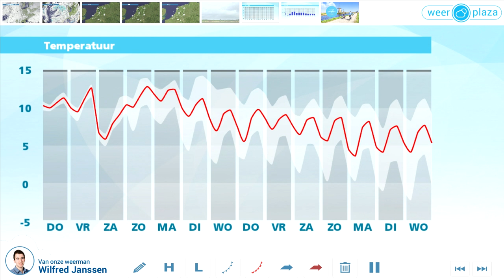Weerbericht woensdagmiddag: grijs en regenachtig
Het is bewolkt en verspreid valt lichte regen of motregen. De temperatuur loopt gestaag op en ligt tegen het einde van de middag tussen 5 en 11 graden. De zuiden- tot zuidoostenwind is matig tot vrij krachtig. Vanavond en vannacht blijft het bewolkt met nu en dan wat regen of motregen. Kouder dan 7 graden wordt het niet. Ook morgen is het nog bewolkt met van tijd tot tijd regen of motregen. Pas in de avond wordt het vanuit het westen droog. Met maximaal 11 graden is het zacht.